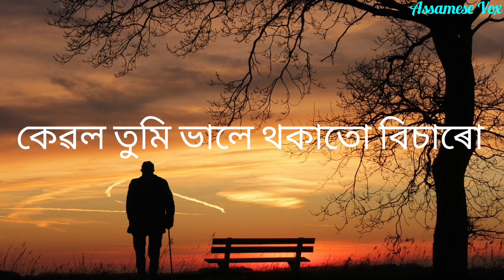কেৱল তুমি ভালে থকাতো বিচাৰো || Most Heart touching Quotes In Assamese || Assames Shaayari